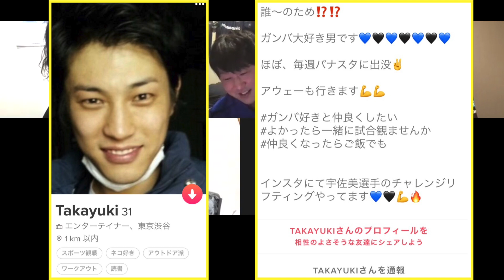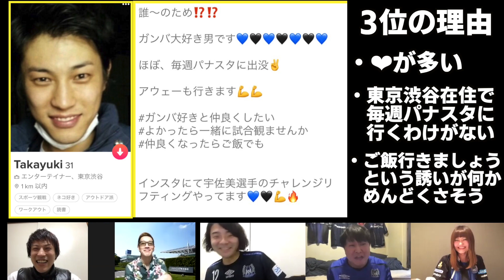【ガンバ大阪通信#45】ガンバ女子とマッチせよ！Tinderガンバ王選手権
引き続き、
ガンバ女子・ミホさんを迎えての
企画第２弾。

男の勝手な都合に
女子のリアルな採点が突き刺さる。

こちらのアカウントから
生配信なども行っておりますので

‹各メンバー›
CHECK ON 川原

RIDE ME 浜口
※なし